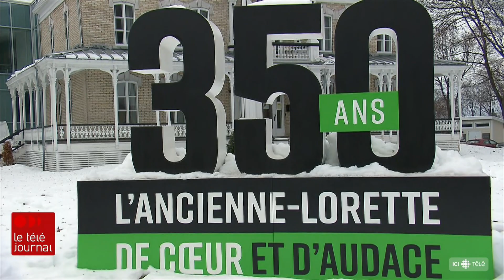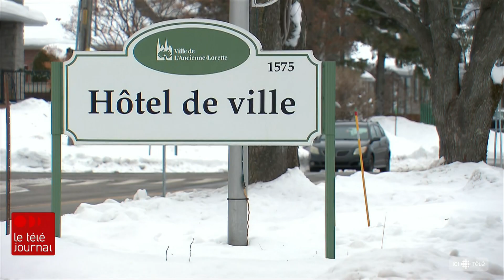Des citoyens de L'Ancienne-Lorette de retour en Cour pour être remboursés des trop-perçus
Un groupe de citoyens présente une demande de contrôle judiciaire devant la Cour supérieure pour forcer la Ville de L'Ancienne-Lorette à rembourser les citoyens qui ont été surtaxés entre 2008 et 2015.L'agglomération de Québec avait perçu trop d'argent à la Municipalité. Elle a finalement été condamnée par la cour d'appel à remettre des dizaines de millions de dollars à L'Ancienne-Lorette. De son côté, la Ville de L'Ancienne-Lorette soutient qu'elle n'est pas autorisée à envoyer des chèques à ces citoyens pour les rembourser.